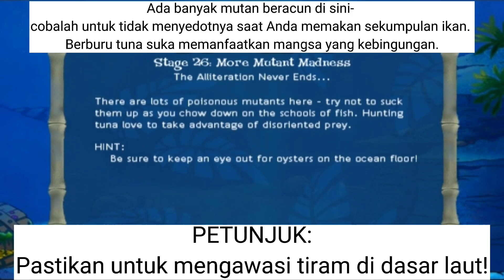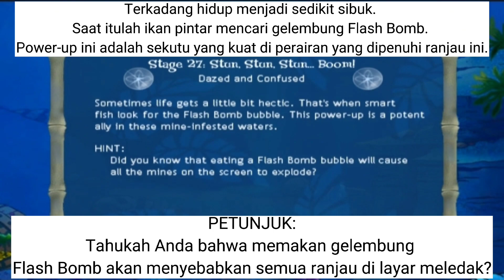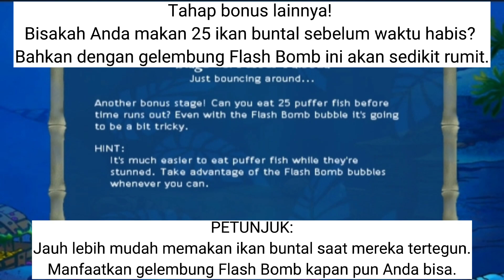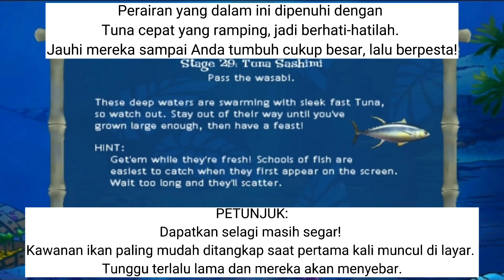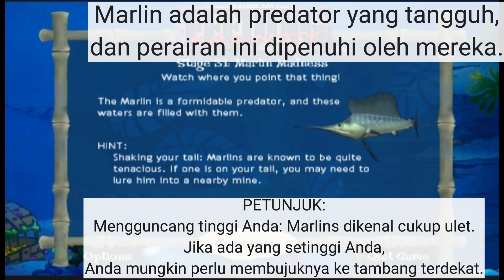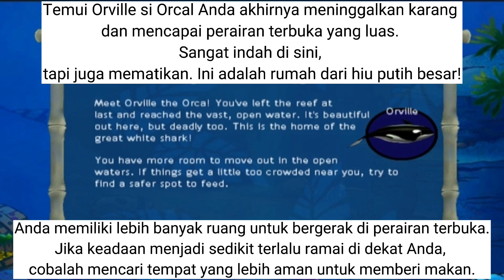Karakter Baru Guys - Feeding Frenzy (Part 6)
Halo guys kali ini gw coba melanjutkan bermain game Feeding Frenzy. Kali ini gw memakai karakter baru guys yaitu paus Orca atau biasa di kenal juga sebagai paus pembunuh atau dalam bahasa Inggris nya yaitu killer whale, dan hewan mamalia ini masih satu keluarga dengan lumba lumba lo dan merupakan anggota terbesar dalam kelompok lumba-lumba jadi semakin seru buat bermain game ini karena gw pribadi jadi tau macam macam ikan yang ada di laut lepas. Mau tau seperti apa keseruannya yuk tonton videonya sampai habis...

O iya guys sebelumnya gw mau berterimakasih banyak ke kalian semua tanpa kecuali yang sudah mau menonton video gw yang sudah mau mampir ke channel yt gw, semoga kalian semua sehat selalu dimudahkan segala urusannya dan terkabul segala hajadnya🙏🙏🙏

🙏 Terimakasih dan Sampai Jumpa 👋

Guys untuk link download game nya gw taruh di bawah
Setelah masuk ke web nya terus tekan "Feeding Frenzy_Win_Pre installed_EN.zip
(7.6MB)" dan otomatis ke download